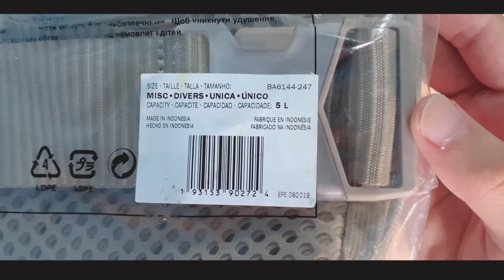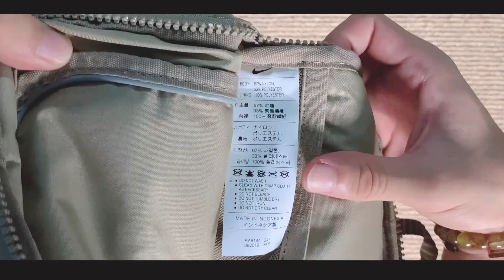Nike Hip Pack Medium - Quick Unboxing | On Body | Outfit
Nike Sportswear Essentials Hip Pack
Nike Advance Hip Pack | Cross Body Bag | On fit | outfits - Quick Review